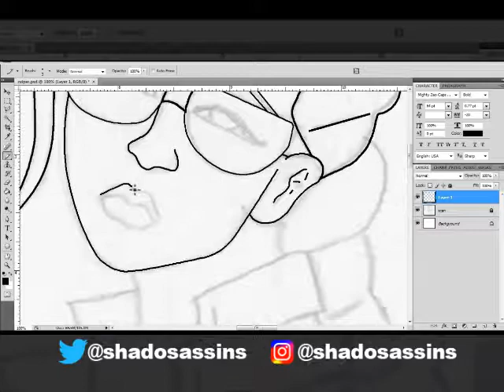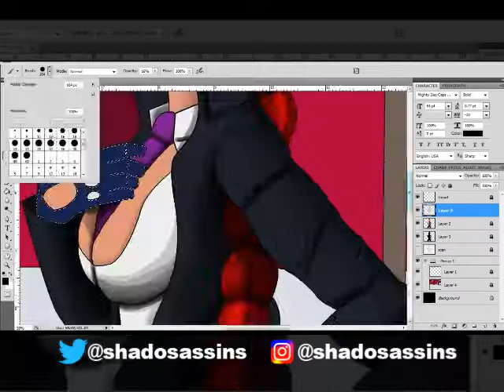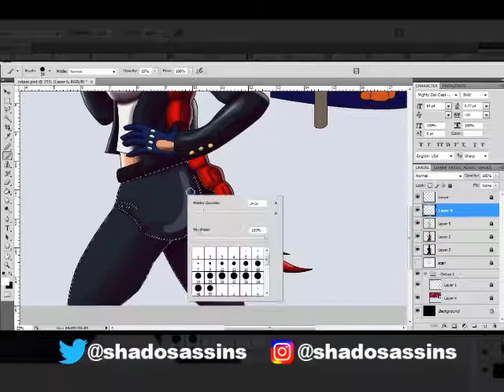Crimson Viper Street Fighter Speed Painting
Haven't done one of these in a while. Here is a speed painting of Crimson Viper from Street Fighter IV.